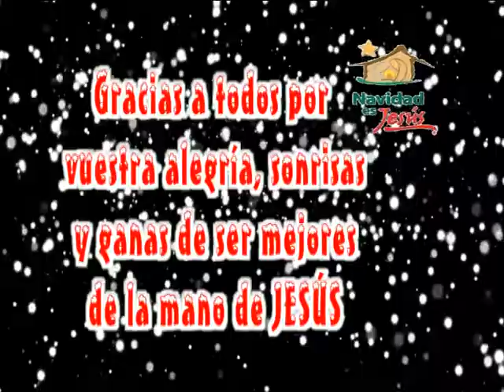Visita Belen Playmobil 2018 6ºA